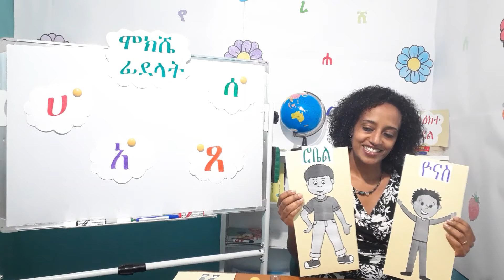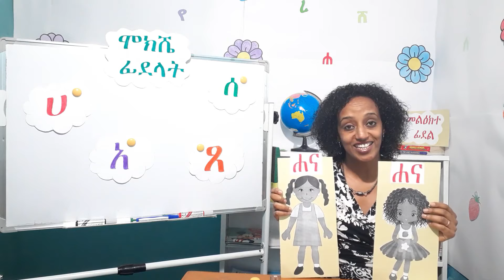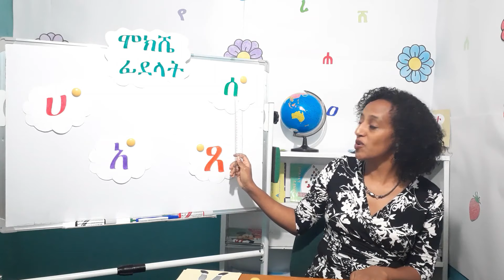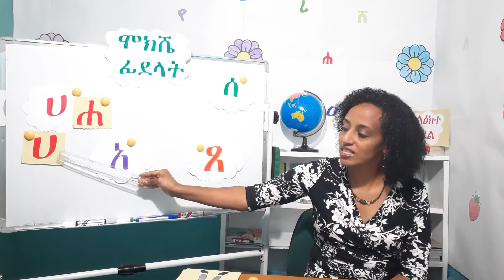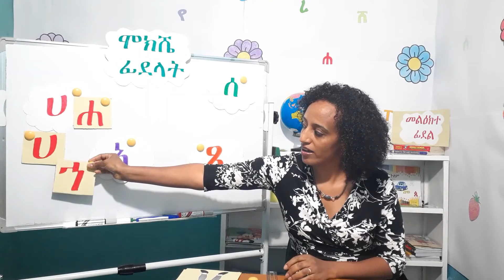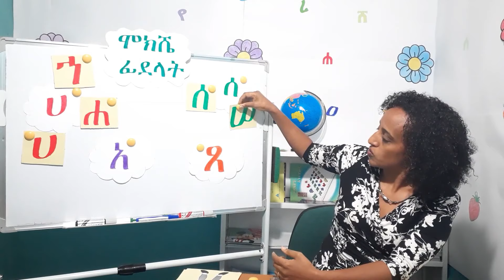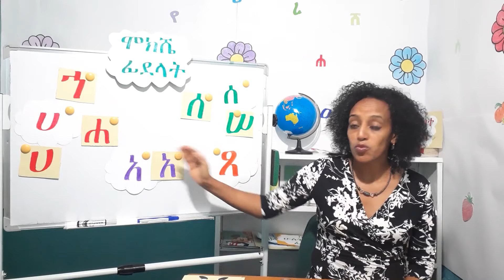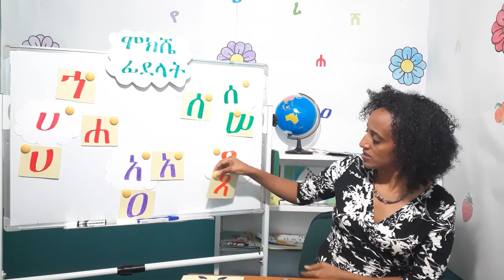ፊደል ለልጆች ክፍል አንድ ሞክሼ ፊደላት ¦ Amharic Alphabet for kids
ውድ ተማሪዎችና ወላጆች፣ በዚህ ቪዲዮ በአማርኛ የፊደል ገበታ ላይ ከሚገኙት ፊደላት፣ ሞክሼ የሚባሉትንና አንድ ዓይነት ድምፅ ያላቸውን ፊደላት ትምህርት ታገኛላችሁ፡፡

ሞክሼ ፊደላት የሚባሉት
ሀ፣ ሐ እና ኀ
ሰ እና ሠ
አ እና ዐ
ጸ እና ፀ ናቸው፡፡
 Dear parents and students in this episode you will find a lesson about Amharic Alphabets  that have the same sound.